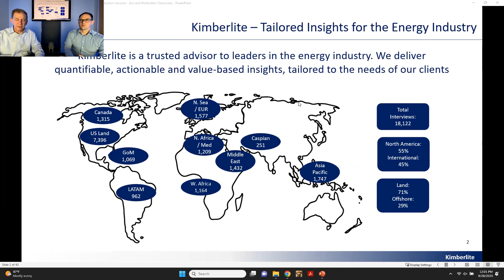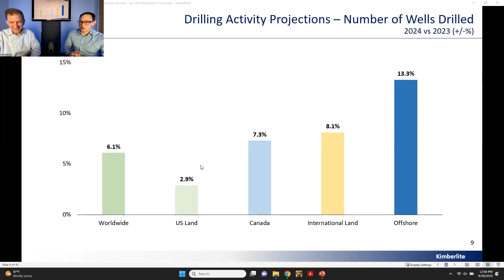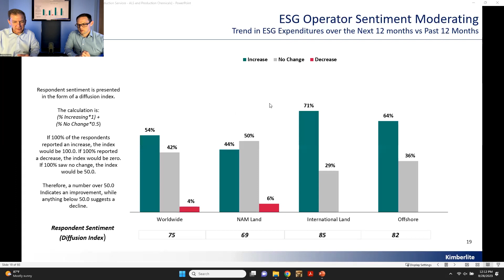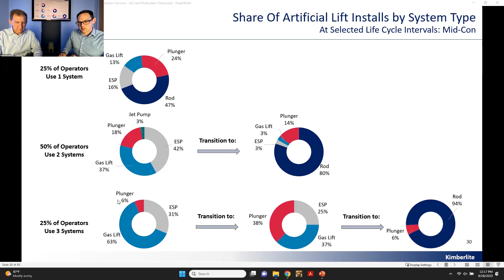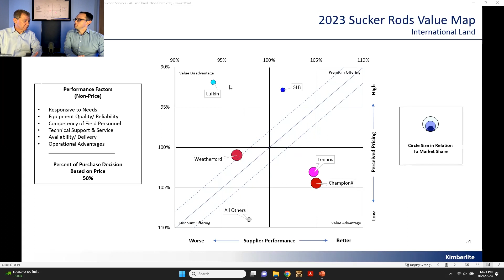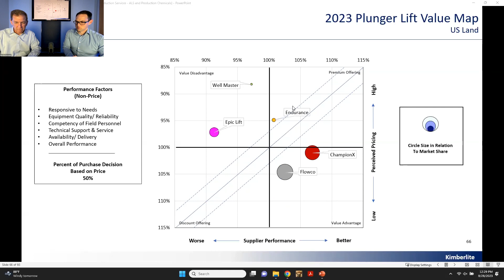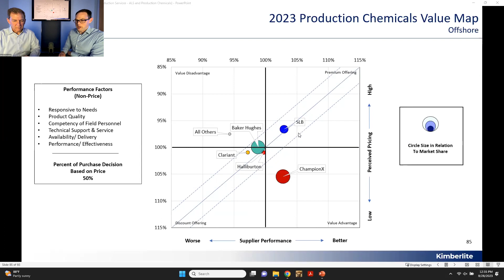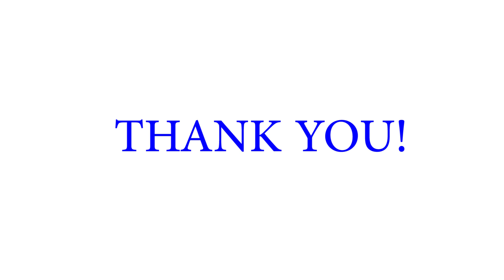Webinar Artificial Lift Production Chemicals Webinar 9-28-2023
Kimberlite recently hosted a webinar evaluating the suppliers of Artificial Lift and Production Chemical Services.